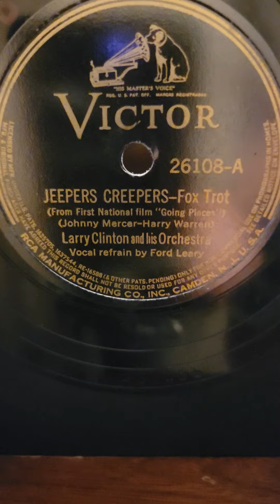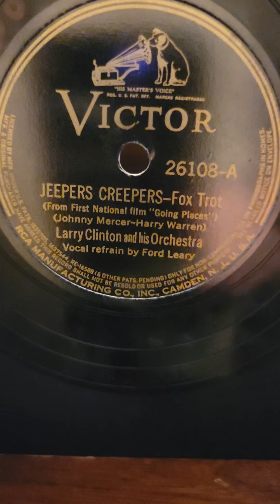Jeepers Creepers - Larry Clinton his Orchestra Victor Records #26108 1938